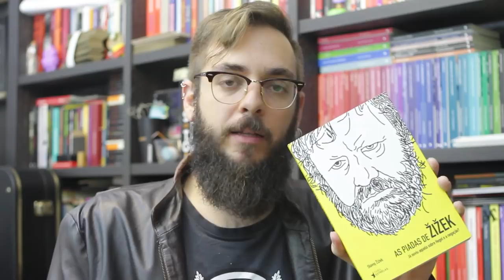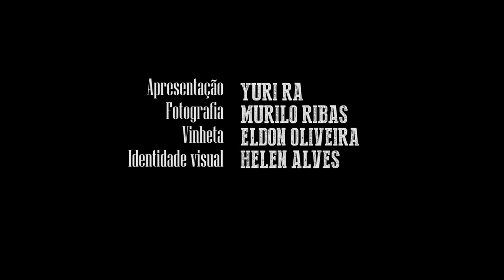S03E46: Leituras de Maio + Filmes & Séries - Vinho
Semana passada teve o bookhaul do mês de maio e agora tem as leituras, também, de maio...enquanto as de junho seguem o seu curso.

Os livros "Somos Mais Limpos Pela Manhã", do Jorge Ialanji Filholini, e o "Mínimo, Múltiplo, Comum", da Raquel Matsushita, estão no vídeo "Livrada! numa sentada: Contistas Brasileiros"

Yuri - Livrada!
Caixa postal 19501
Curitiba - PR
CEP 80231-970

Logo:
Helen Alves
Vinheta:
Eldon Oliveira
Música tema:
Helga - Escolha Errada

Yuri - Livrada!
Caixa postal 19501
Curitiba - PR
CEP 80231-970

Logo:
Helen Alves
Vinheta:
Eldon Oliveira
Música tema:
Helga - Escolha Errada